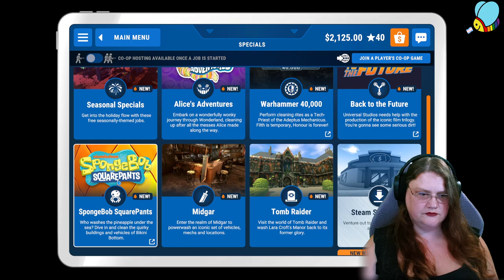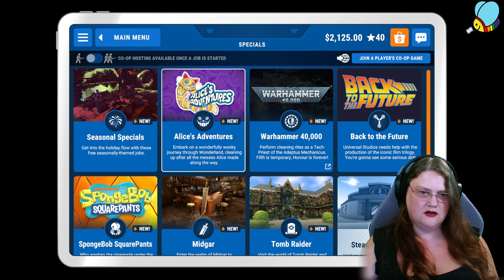PowerWash Simulator: Alice's Adventures Special Pack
A couple of hours at the start of the Alice's Adventure pack, for PowerWash Simulator. I really enjoyed watching the colours and details emerge from all the grot! It was very relaxing, and immensely satisfying!

Thank you to @keymailer1 and @FuturLab for providing the key!